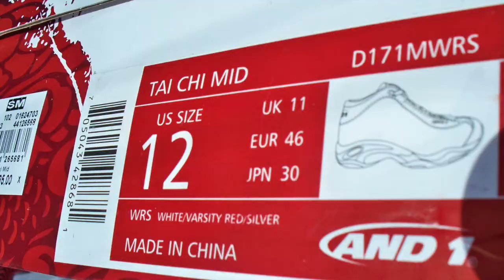AND1 Tai Chi | Vince Carter's 2000 NBA All Star Dunk Champion Shoes | On-Feet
Today I’m featuring the AND1 Tai Chi 2010 Retro Basketball Shoes. NBA Superstar Vince Carter recently announced his retirement from the NBA after playing for 22 years. The AND1 Tai Chi is one of the most iconic shoes he has worn in his illustrious career--most recognized for winning the dunk contest during the 2000 NBA All Star Weekend.

GEAR
Video: Nokia 7 Plus
Photos: Nokia 7 plus and Kodak EasyShare Z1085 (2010)
Video Editing Software: iMovie
Photo Editing Site: Canva.com

AND 1 Tai Chi
Vince Carter Retirement Retired
Sneakers Kicks